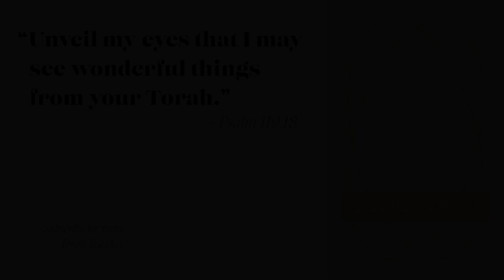Torah Tuesday - Exodus 14:10-14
Torah Tuesday is a weekly video series with me, Dr. Carmen Joy Imes. I share what I'm learning as I work on my book projects so you can see it here before it's in print. In this week's video on Exodus 14:10-14, we examine the panic of the Israelites as Pharaoh's army bears down on them.

Produced by David Alexander.